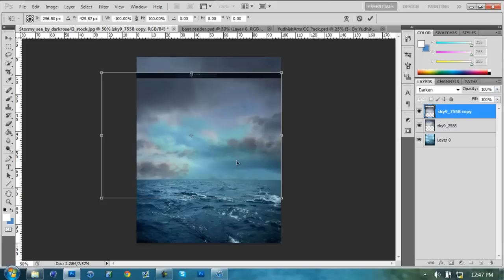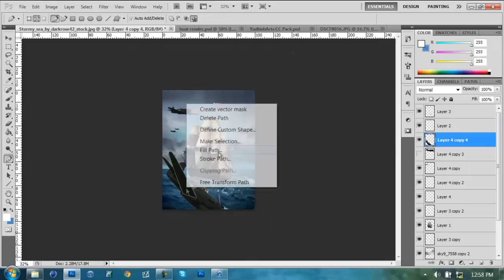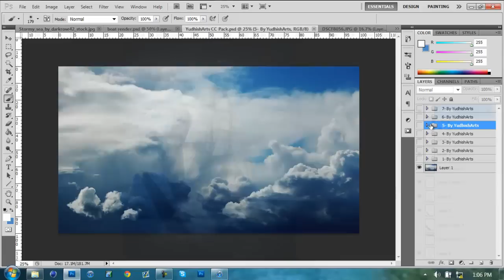Speed Art #22 l Stormy Seas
This is a sick speed art that i like. I always feel like i can do better though and i wish if other artists can give me opinions. I did this speed art during school and i had very little time to do so and rushed it.

Song- Hustle Rose by DyNasty